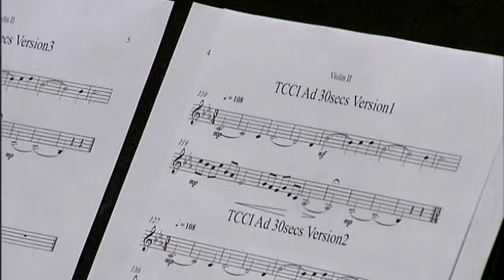Behind the scenes of the TCCI commercial